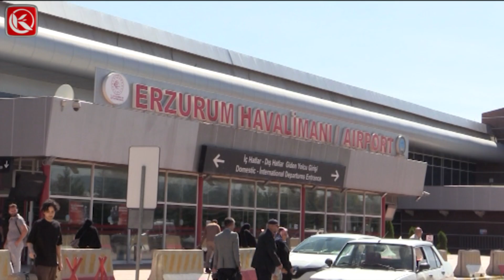Kardelen Ana Haber Bülteni | 25.08.2024